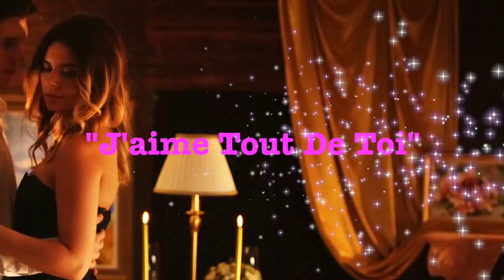J'aime Tout De Toi "Pop Hits Dance 39" (Dj Cover)